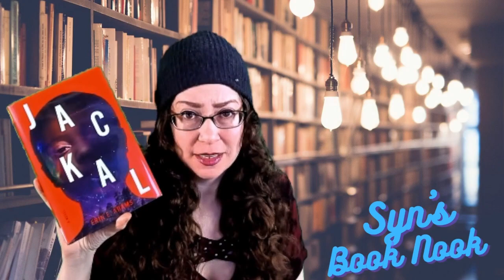Jackal by Erin E. Adams | Book Review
Jackal by Erin E. Adams is a dark and unsettling mystery that will keep you on your toes and guessing who is behind the disappearances of the girls that have gone missing.

🎶Music Featured in Video:
Song: Snowy Peaks Part 1